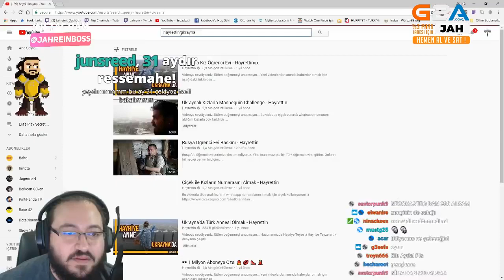Jahrein Türkiyede Kadın Olmak Hakında Konusuyor